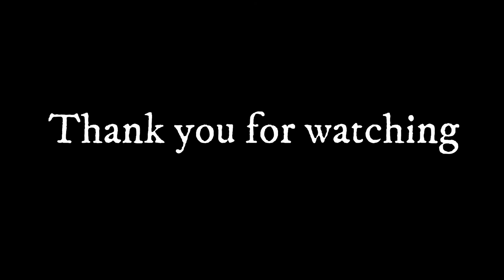Baik Adanya - in collabs | Pujian Rohani | dirumahaja#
Sebuah proses pembuatan persembahan pujian lagu rohani baru yang sederhana dan dibuat pada saat keadaan pandemi covid.
Disaat kita kehilangan pengharapan dan khawatir, kehilangan kemampuan untuk bersyukur, Tuhan tetap ada dan kita bisa melihat penyertaanNya dalam situasi apapun, dan semua Baik Adanya buat setiap kita yang selalu berpegang teguh pada Tuhan.

Kiranya menjadi berkat buat setiap kita.

Baik Adanya
Songwriter Petra Immanuel Anie
Pianis David Oping
Gitaris Miracle Oping

[verse 1]
Inilah aku, anakMu
Aku memujiMu, Kau mulia
Untuk kasih setiaMu, yang selalu baru
PemeliharaanMu.. selalu ada bagi kami

[verse 2]
Inilah aku, anakMu
Aku menyembahMu, Kau setia
Mampukan aku slalu bersyukur padaMu
Celikkan mata hatiku, dan pikiranku slalu

[Ref.]
Baik adanya, ku s’lalu mengandalkanMU
Baik adanya, ku serahkan hidupku padaMU
Inilah hambaMu, tak ku ragu akan rancanganMu
Aku berserah, Aku berserah, O…Aku berserah
Pada penyertaanMu

[Bridge]
Kau Bapa yang baik, ku berserah padaMu.
Aman hidupku di tangan pengasihanMu .
Baik adanya semua rancanganMu.
Sungguh Kau mengasihiKu.